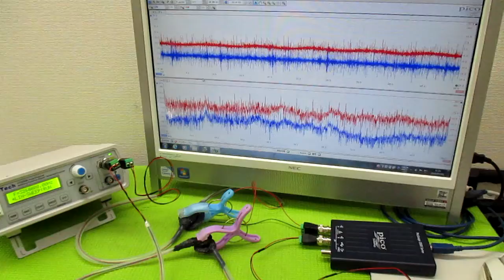メガヘルツの超音波発振制御プローブ製造技術